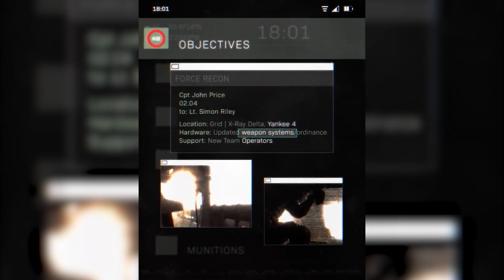MODERN WARFARE SEASON 2 OFFICIAL TEASER TRAILER!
NEW Call of Duty MODERN WARFARE SEASON 2 TRAILER!
Call of Duty MODERN WARFARE New Weapons, Maps and Modes!

New Call of Duty MODERN WARFARE 4K UHD Gameplay!
New GAMEPLAY for Call of Duty MODERN WARFARE.
Call of Duty Modern Warfare BATTLE ROYALE Gameplay.

New 4K MULTIPLAYER GAMEPLAY in Call of Duty MODERN WARFARE (COD 2019)

Call of Duty Modern Warfare Gameplay! Check out gameplay in COD Modern Warfare!